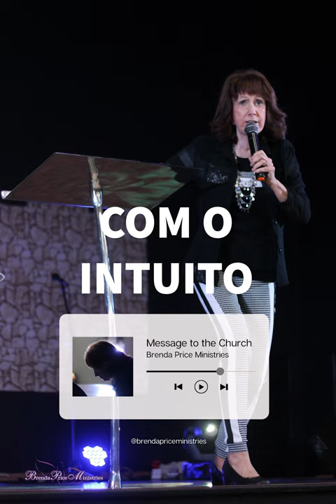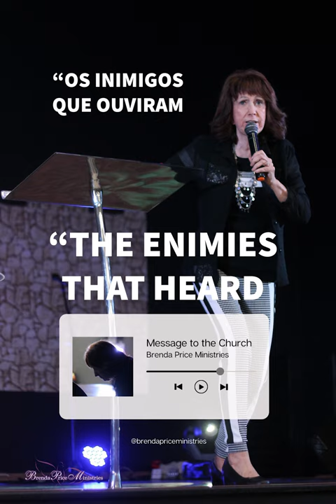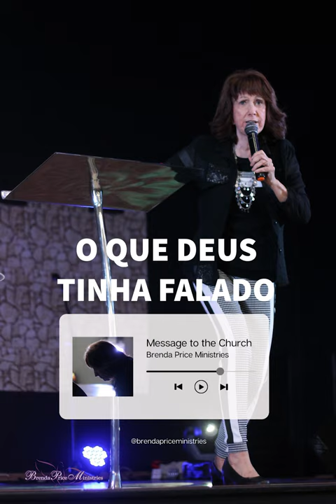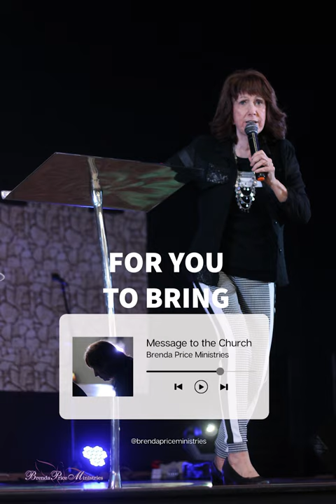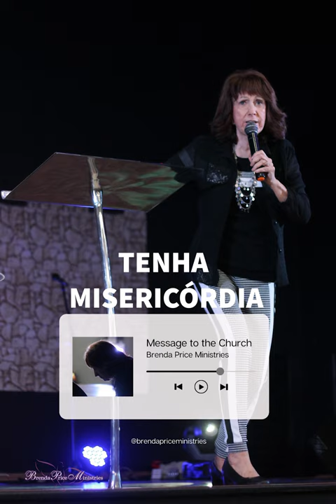Message to the Church | Mensagem a Igreja